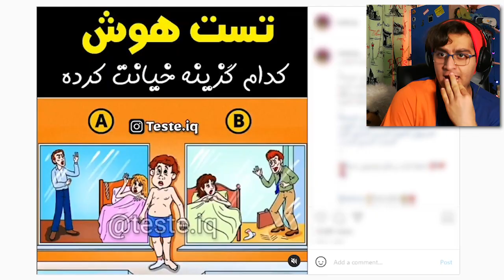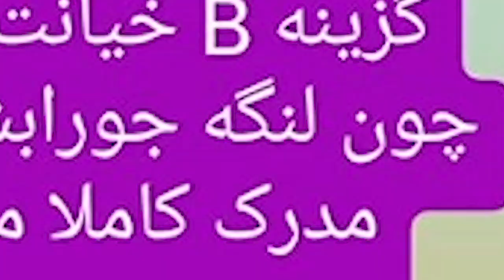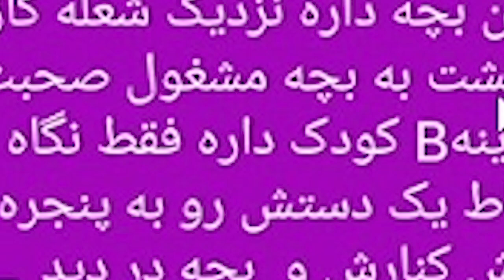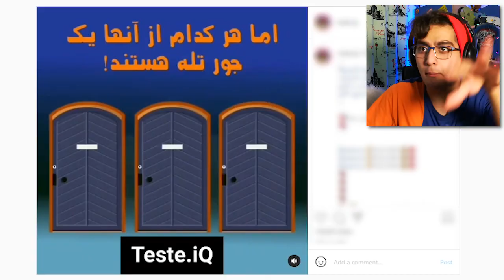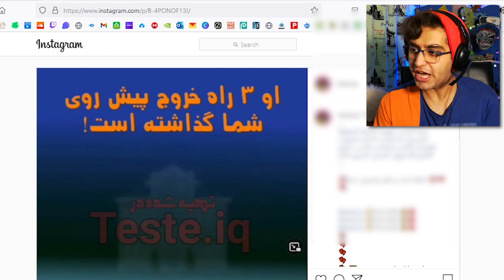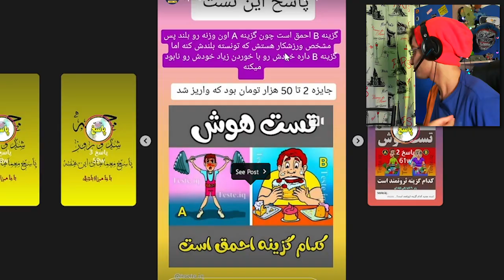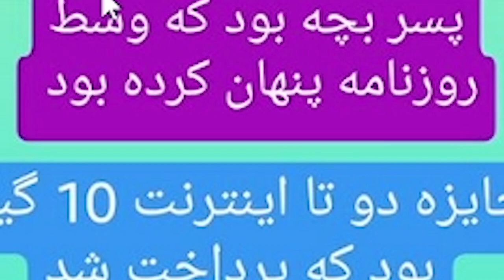🤪تست هوش انحرافی رفتم 😨 | اونی که خیانت کاره فاحشست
😍تست هوش فوق تیزهوشانی اغشته به فحشا اوردم براتون که ارضا شید
😏🙄اگر از تست هوش لذت بردید ارضا شید

 🎄  دوستوون میدارم  🎄

 ⭕🐻 هر لایک و کامنت صرف خرج بهبود جای سیلی های آقا فریبرز میشود 🐻⭕

🥰حتما اگه جدید هستید سابسکرایب کنید و زنگوله چنل رو بفشارید 🔔